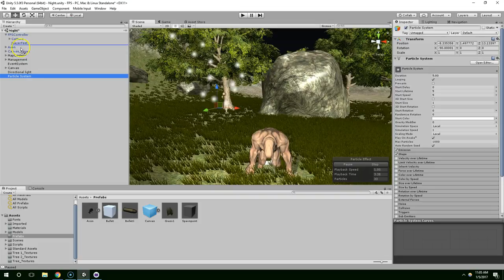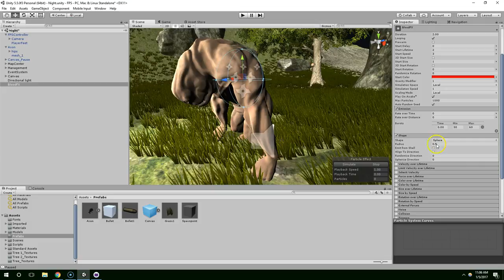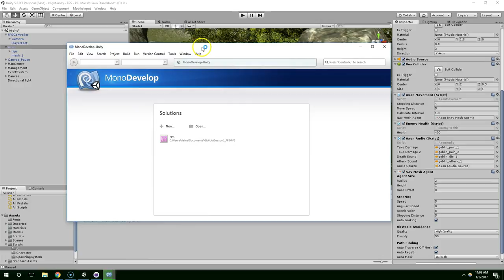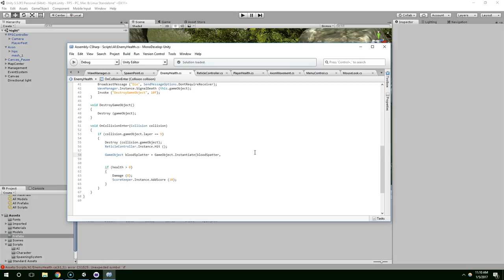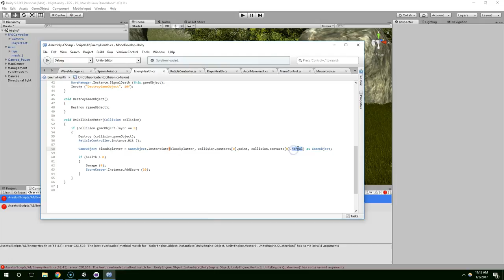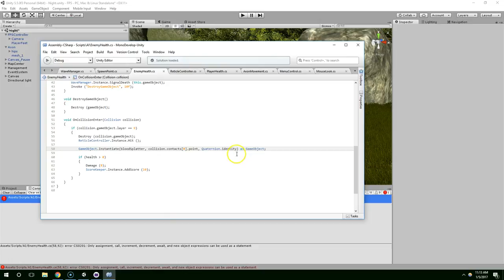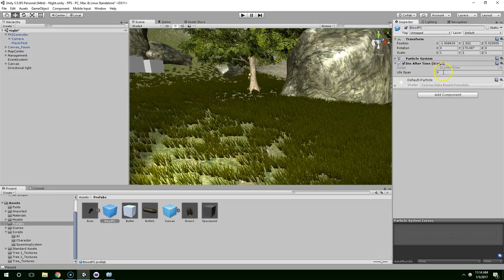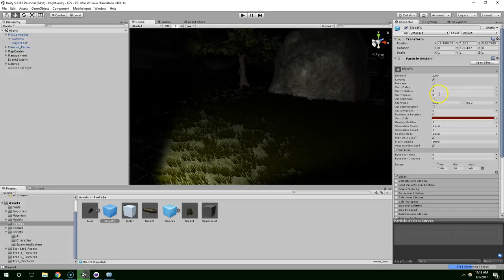S1E46 Blood Splatter Effect Tutorial